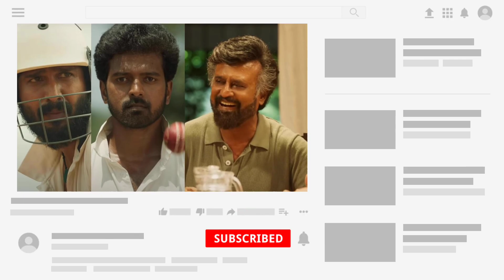🙄😱 Lal Salaam Movie Postponed 💔🤯 Rajinikanth | Lal Salaam update